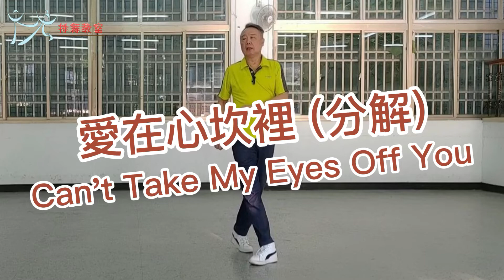【元宏排舞教室】分解-004 愛在心坎裡 排舞 / Can't Take My Eyes Off You Line Dance / 大都會2022公舞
大都會2022公舞
音樂：Can't Take My Eyes Off You by Daniel Boaventura
拍數：32 C
牆面：4 W 逆時針
前奏：68 C / 右起步
間奏：5W跳完(9點)及10W跳完(6點) +4C